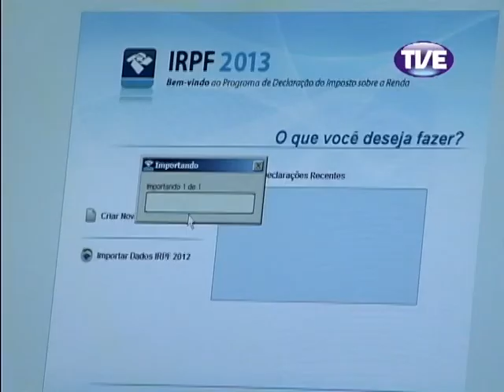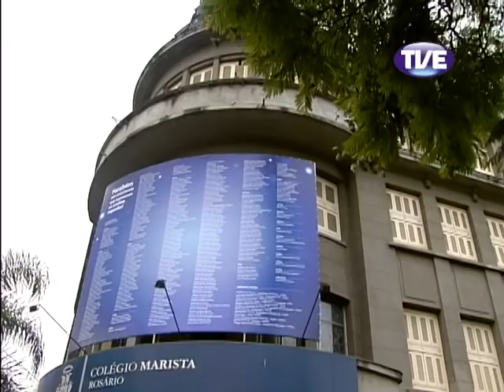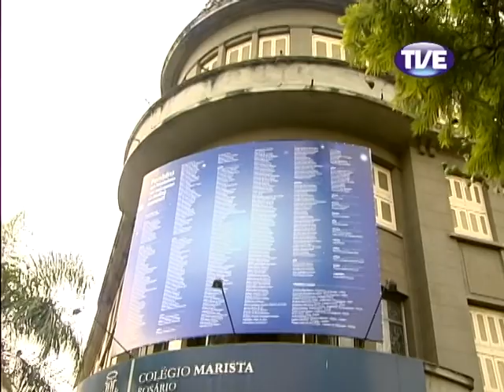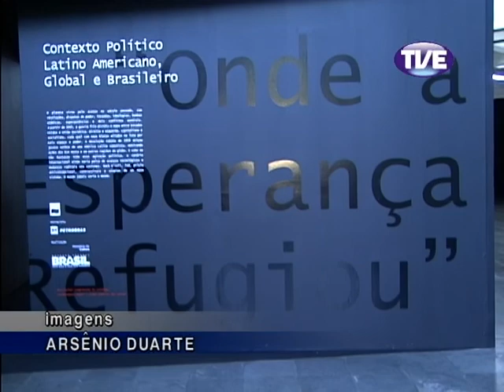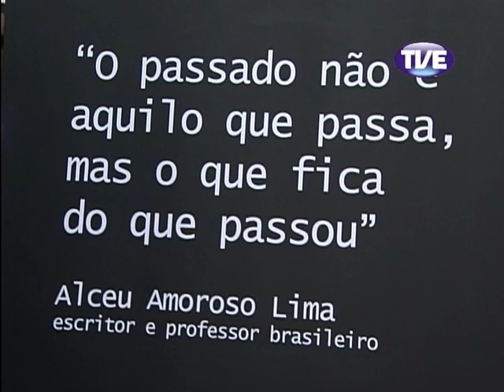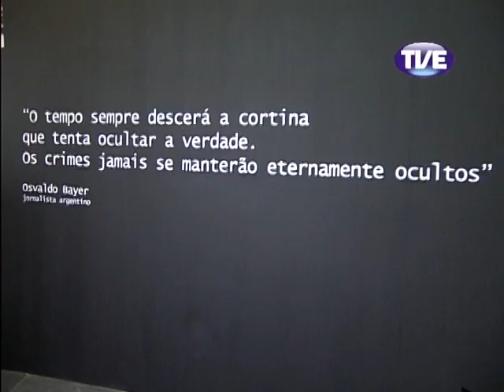Jornal TVE 1 Edição 30/04/2013